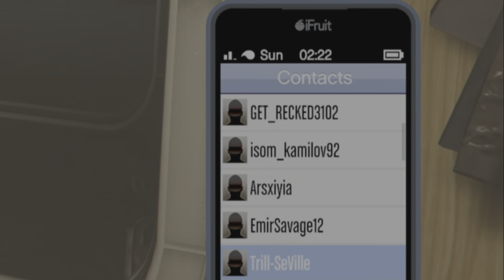ATA DBEST youtuber gets destroyed by putther exposed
Tryhard youtube  griefer gets destroyed by putther exposed  in this video  what go's up comes down LZZZ  bum